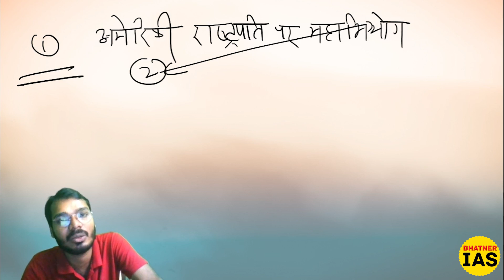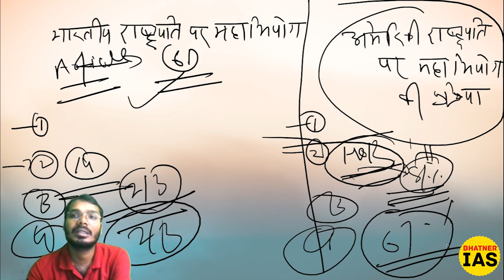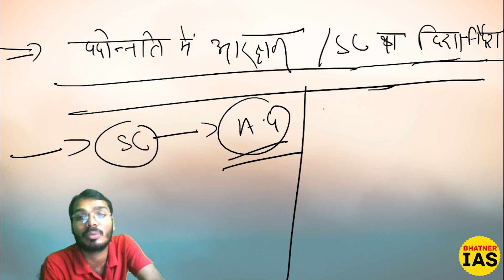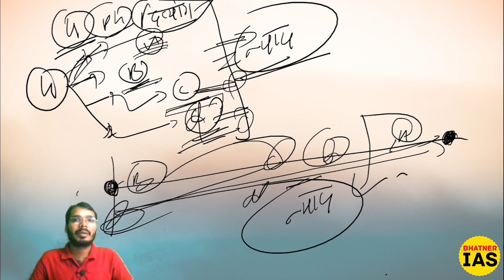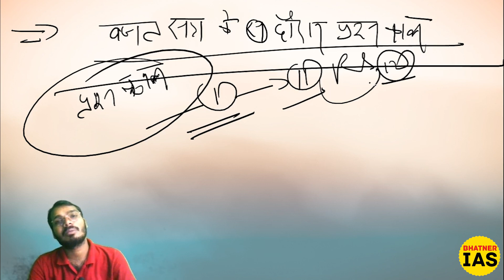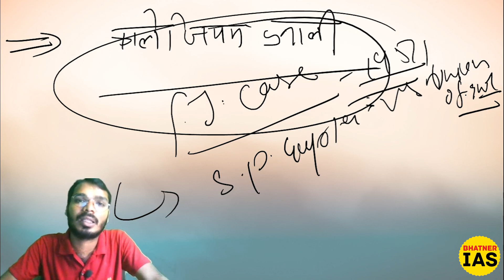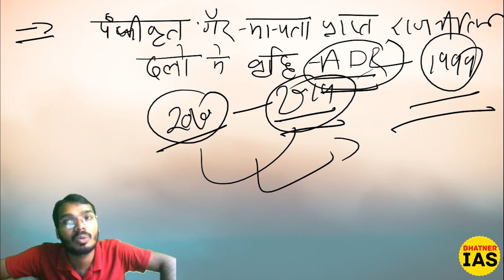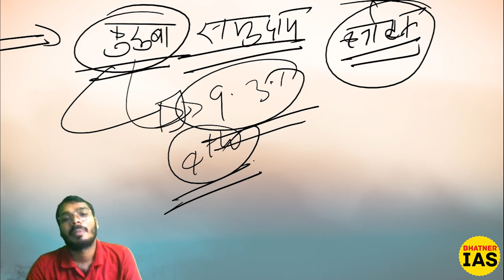POLITY Current Affairs (Part 11)